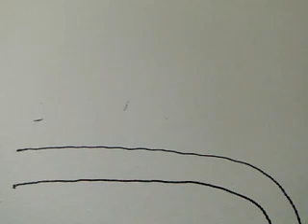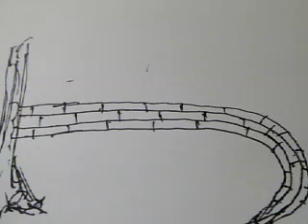daily drawing 00440